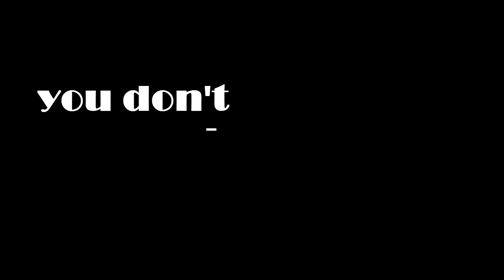Let's Play Titan Souls Part 3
My face isn't in the way this time! (Because my camera decided to die on me halfway and not record.. not sure if people will cheer or boo at this point..)

In any case! Join me on my adventure of destroying a cube and get pummelled by a golem!

The golem is probably the most monster-esque boss I've encountered thus far xD

Also, I don't know why I went "NUO!" when I beat the cube.. It's an odd choice of sound to make when I'm happy